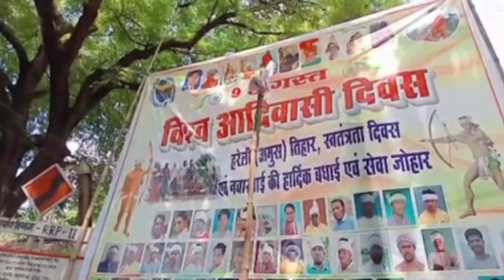विश्व आदिवासी दिवस | 9 August Vishv Adivasi Diwas | International indigenous peoples Day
विश्व आदिवासी दिवस International Day of the World's Indigenous Peoples BASTAR

यहां विडियो 9 अगस्त के दिन अपलोड किया जाना था पर कुछेक करणों से बिलंब होने के कारण आप सभी से क्षमा चाहते हैं पूरे विश्व मै आदिवासी दिवस बहुत धूमधाम से मनाया गया बस्तर जो आदिवासी बाहुल्य क्षेत्र जहां बस्तर के उत्तर बस्तर से लेकर दक्षिण बस्तर तक बड़े हर्षोल्लास के साथ विश्व आदिवासी दिवस को मनाया गया
Welcome to Bastarwale, this channel deals with the popular culture, food, art, travel and nature of Bastar.  Through this channel I will showcase my experiences which have been gathered through travel in some parts of Bastar.  Bastar is full of diversity, and the things that thrill me are different food and culture.  Bastar also has incredible natural diversity and I like to capture it through my lens.  As an artist I like to paint and travel to different places that inspire my work.  So keep watching this space for exciting videos on various interesting topics.